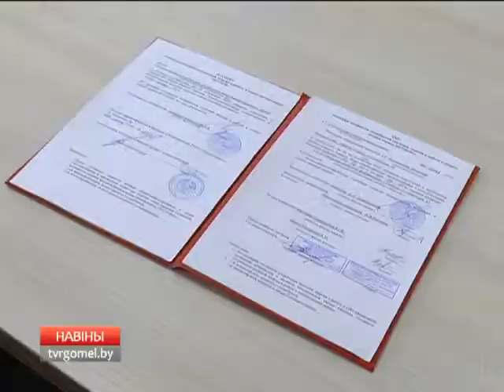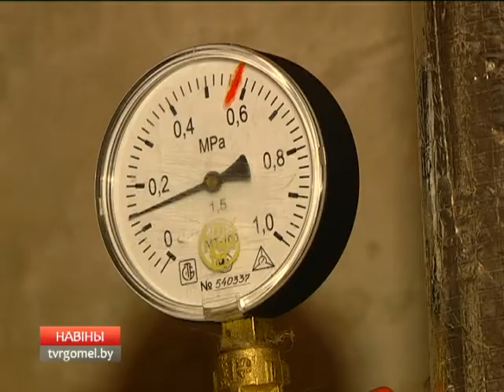Подготовка к новому отопительному сезону